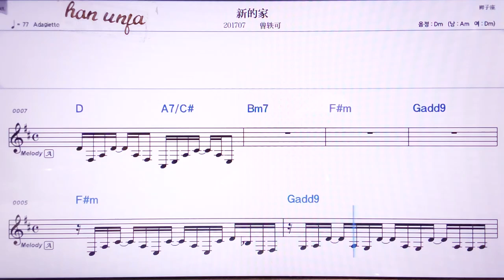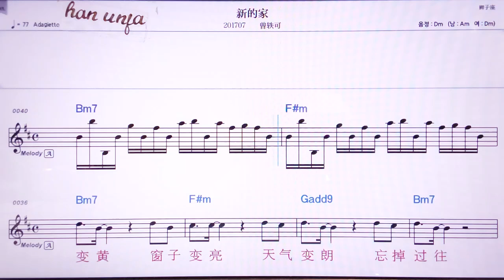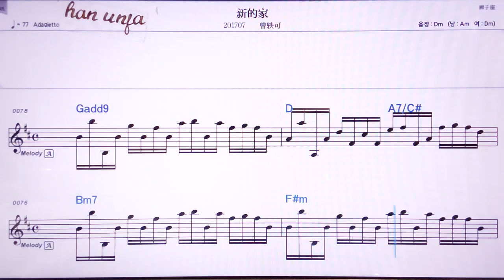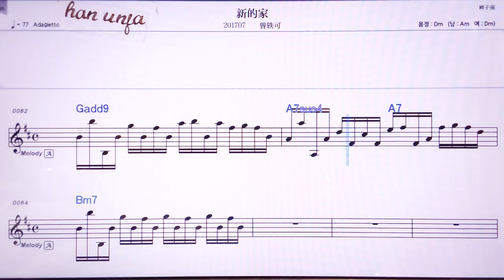💖까오비에여우쌍/여우커리린 👍MR,노래방, 악보, 코드,Karaoke With Sheet Music